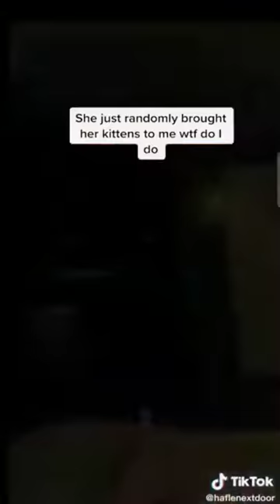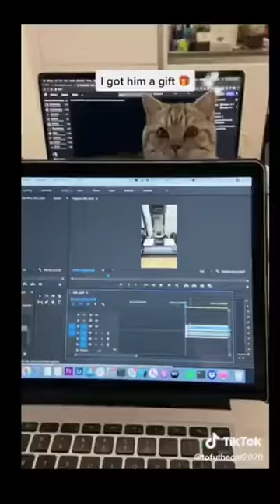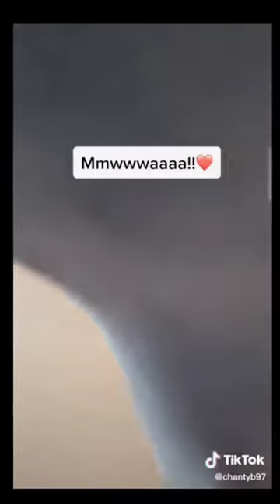🤣 Funniest And Cute Cats 😻 Cat #212 - Try Not To Laugh Animals - Funny Pet Dogs And Kittens Videos 😇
Try not to laugh ✪ Cute cat video, Funny Cat video to die of laughter!
Essayer de ne pas rire ✪ Video de chat mignon, Video drôle de chat à mourir de rire !

Si vous cherchez une Formation pour travailler avec les chats, les chiens, et les animaux domestique, celle ci est faites pour vous(FR only)

Sign up with my referral link and start your investments in cryptoassets with SwissBorg. (Between 1 and 100 Euros for free by depositing 50 Euros on the app, you can withdraw them whenever you want)